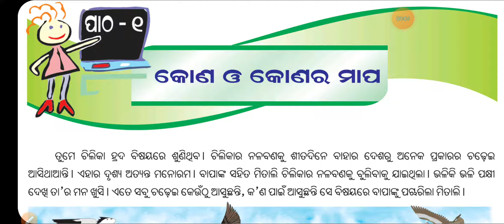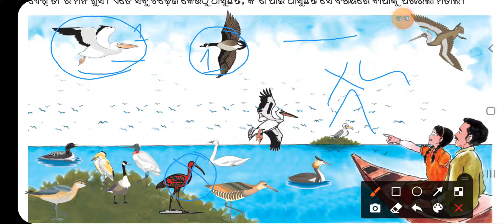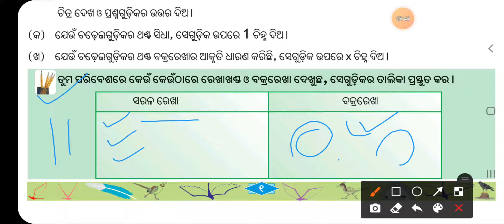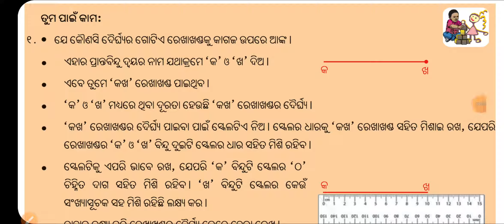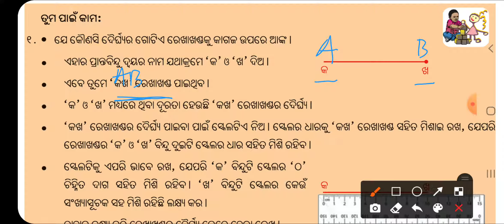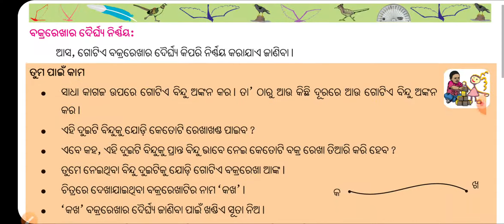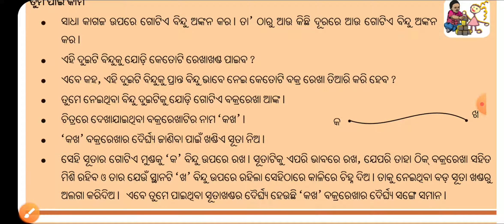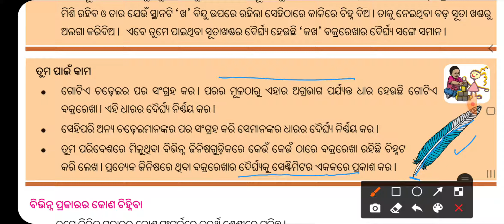Class 5 Math Chapter 1 Odia Medium Part 1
କୋଣ ଓ କୋଣର ମାପ
ପଞ୍ଚମ ଶ୍ରେଣୀ
ଗଣିତ ଧାରା
ପାଠ ୧